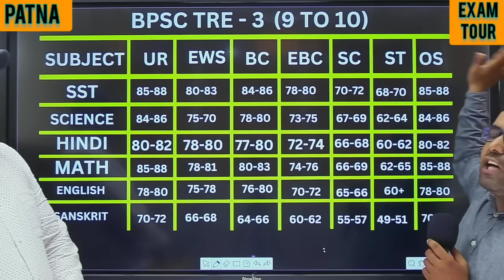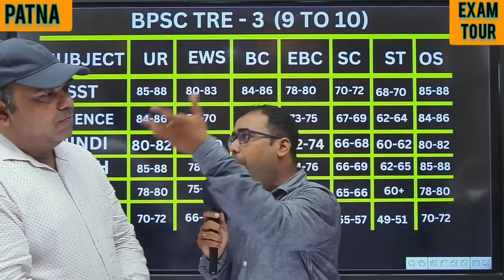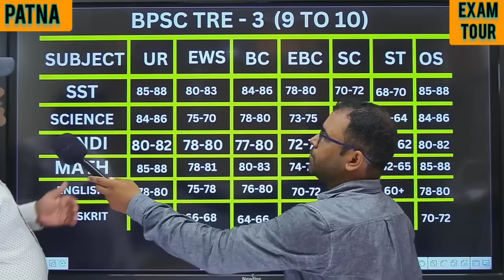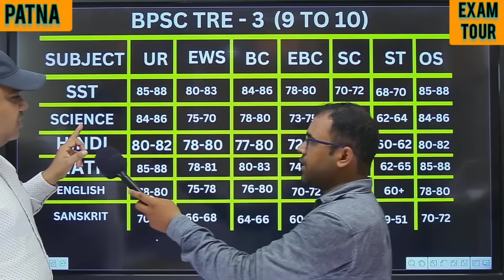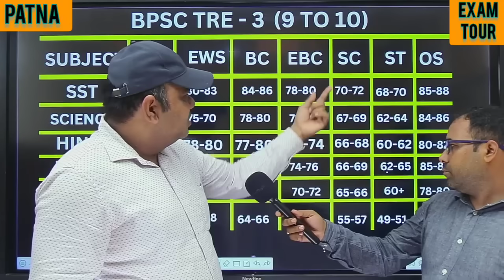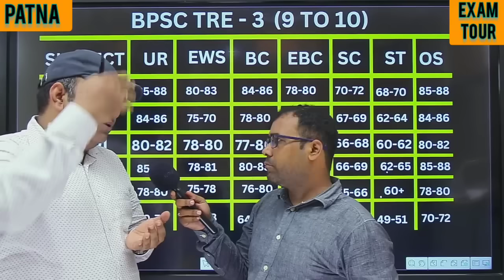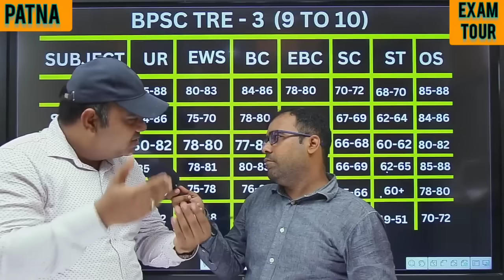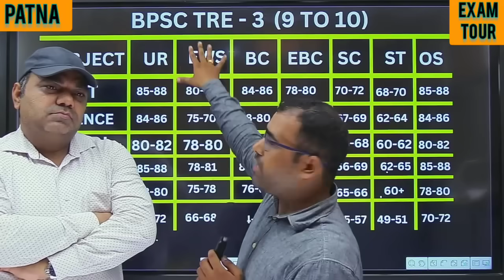BPSC TRE कुछ मांग आयोग और शिक्षा विभाग से Cut off पर महा सर्वे